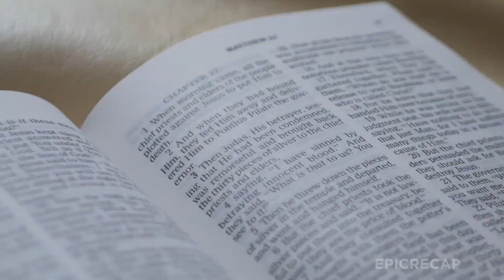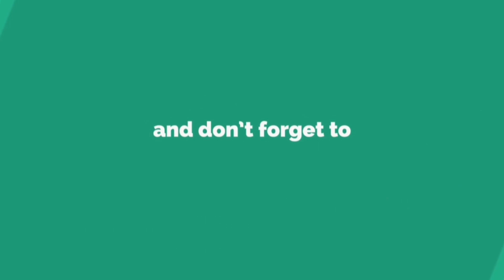Stop learning too much | Epicrecap